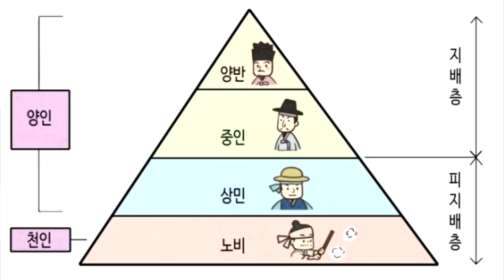Korean Makeup & Dance Challenge | with my Grandma